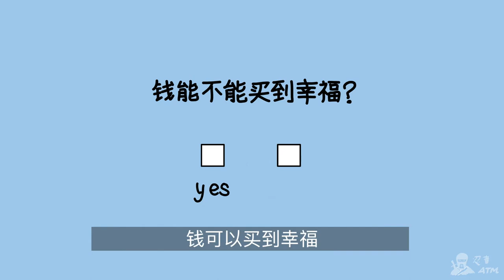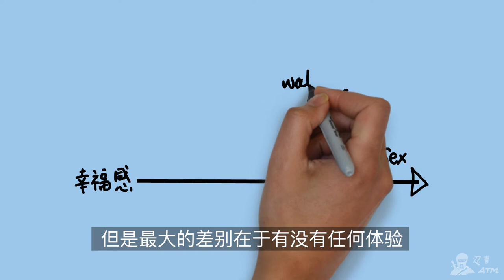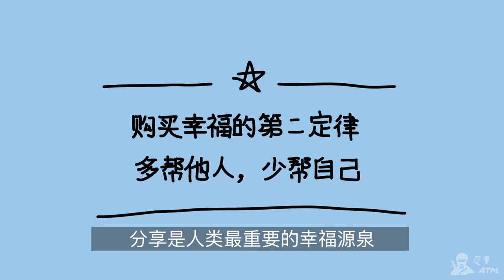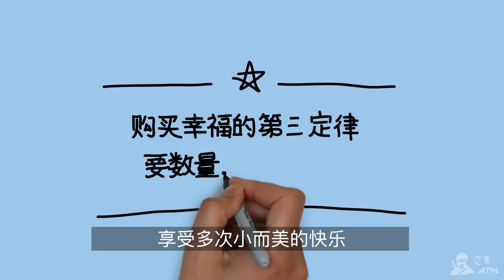如何科学地用钱买到幸福？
科学家们花了很多时间研究金钱和幸福之间的关系，结果很清楚：钱可以买到幸福。富人的幸福感和财富总量远不成正比的原因很简单，因为他们花错了地方。大多数人，不管有多少钱，并不知道幸福背后的高科技，什么东西让我们快乐，如何让快乐持久？